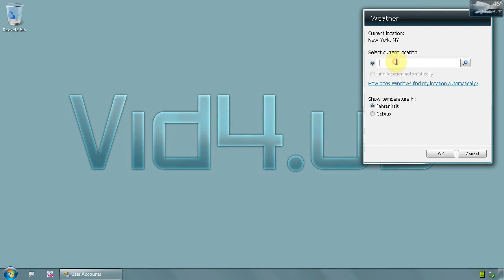Windows 7 Ultimate 64 bit - How to add desktop gadget and configure Weather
There are tons of free gadget for your desktop but you never took the time to learn how to use those
Some comes already installed on your Windows 7 OS, like weather, lets configure that desktop gadget
Right click on desktop and fro menu choose GADGETS
Double click on WEATHER icon, the yellow one and you will see it appearing on the right side, up on your screen
By default will display New York weather, you will have to edit the settings and input ZIP code for your area
When you move mouse over the gadget you will see a small icon like a wrench, click it, will open settings
Where you see SELECT CURRENT LOCATION type your ZIP code
You can also choose to have temperature shown in Fahrenheit or Celsius
When you ready click button OK, you done.